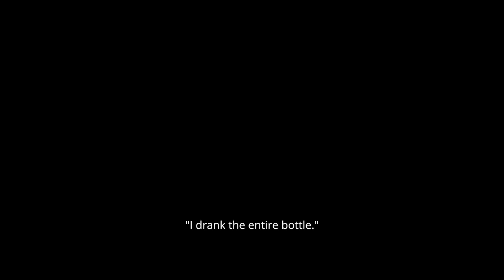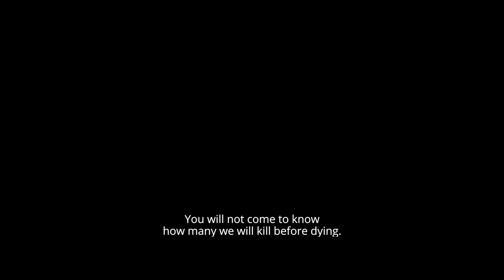Mining (ਰੇਤੇ ਤੇ ਕਬਜਾ) (Official Trailer) Singga | Ranjha Vikram Singh | Sara Gurpal | Sweetaj Brar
‘RUNNING HORSES FILMS’ and ‘GLOBAL TITANS’ Presents A Punjabi FIlm ‘MINING’ (ਰੇਤੇ ਤੇ ਕਬਜਾ). Releasing in Theaters on 28th April 2023. Watch the Official Trailer Right Now.

🎥  MOVIE Credits :-

Title - Mining (ਰੇਤੇ ਤੇ ਕਬਜਾ)

Producer’s — Uday Singh | Vikram Singh | Shirin Morani Singh | Gauri Agarwal

STARRING Credits :- Singga | Ranjha Vikram Singh | Sara Gurpal | Sweetaj Brar | Pardeep Rawat | Rana Jung Bahadur

Deedar Gill | Sonpreet Jawanda | Babar | Narinder Nina | Sanju Solanki | Deush Mehra | Abhimanue Kamboj | Pali Sandhu | Malkit Gill | Naginer Gakhar | Rana Rangi

Written & Directed by — Simranjit Singh Hundal
Associate Director — Sukhvir Singh
Editor — Ballu Saluja
DOP — Suresh Babu
DI Colorist — Uttam Kumar Pandey
Action — K Ganesh
Art Director — Ritesh Kumar Pinky
VFX — Narendra Panchal

Singer's — Singga | Geeta Zaildar | Sweetaj Brar | Stylish Singh | Ayush Talniya
Music — Ulluminati
Background Score — Kevin Roy George
Sound Design — Parikshit Lalvani & Kunal Mehta

In Association with YT ENTERTAINMENT LTD
Co-Producer -- Kailash Chandna
Executive Producer — Jatin Dharna
Costume Designer — Suman Bhatti

Poster’s — Thirsty Fish
Still & Making -- K Raj
Visual Promotion — SOM Chavan

Youtube Promotion & Insta Promotion — AME DIGITAL
Audio Distribution & Digitally Manage By — AME DIGITAL

Music On — RHM (Running Horses Music)
Film Distribution By — The Next Film Studios
PR Agency — MDN Entertainment
Label — Running Horses Films & Running Horses Music

► MUSIC & FILM COMPANY -- RUNNING HORSES MUSIC | RUNNING HORSES FILMS